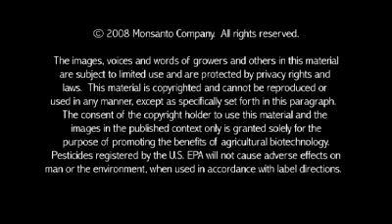Richard Sithole Discuss Bt Maize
South Africa farmer Richard Sithole shares his experience farming genetically modified Bt maize and its positive impact on his family's standard of living. The Conversations about Plant Biotechnology Web site offers information about genetically modified Bt maize and other genetically modified crops through video podcasts with farmers and experts from around the world.